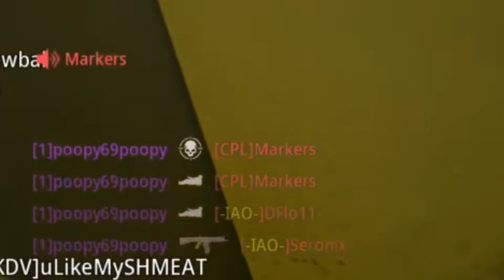Sigma AA12 Chad Meets WARZONE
SEASON 6 IS HERE BUT WE STAY ABUSING AA12 ON REBIRTH
We got Battlefield420 here and Call of Duty Warzone GO BOOMED. Here we have some fresh memes crafted into perfection, as I run Warzone wit my rat squad of riot shields and AA12 ahaha

00:00 - The Sigma Alpha AA12
00:32 - Rats assemble
02:20 - ez kills
03:15 - Cyber bullying kids
04:41 - Caught in 4k
05:35 - EZ WINS
07:08 - Thx for watching

i'm Tmal and I've made these gaming COD videos for almost 2 years now. Cheffin up memes in COD to make these videos based on best new loadouts, zombies,  new cod skins, cold war new content and modern warfare new content mixed with memes. ive played COD mobile and most of the CODs, favorites are black ops 2 and Modern Warfare but the new ones are pretty good too. Not as much broken OP as Modern Warfare 2 days but still pretty fun. been gaming for a while, owned playstation 1, 2, 3, 4 and 5 but not a single xbox console so I've never played Halo or any other xbox exclusives sadly. watched many movies and animes so i put in those references that shouldn't be mixed with COD but we do it anyway because thats how we do it.